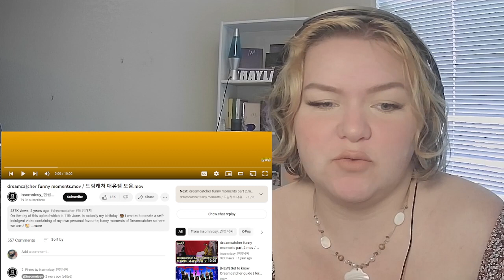Dreamcatcher Funny Moments.mov pt. 1 & 2 Reaction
Join me to watch Dreamcatcher content:
- Music show performances, fancams, encores
- it's live, special performances, showcases
- Dreamcatcher Notes, Music Video Making Behinds, Dance Part Switch
- Fanmade videos, Transonglation, Weekly Idol, Idol Radio, Dreamcatcher World and other variety content!

Filming Equipment:
Camera: iPhone X /
Usb Hard drive